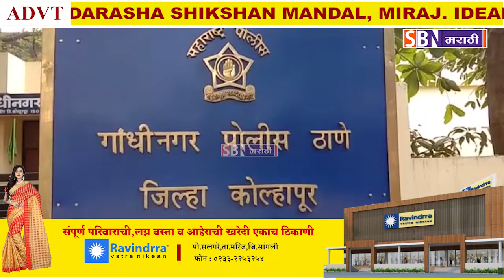पत्ता विचारण्याच्या बहाण्याने मोटरसायकलस्वाराचा मोबाईल चोरणाऱ्या 3 चोरट्यांना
पत्ता विचारण्याच्या बहाण्याने मोटरसायकलस्वाराचा मोबाईल चोरणाऱ्या 3 चोरट्यांना गांधीनगर पोलीसांनी केली अटक.@